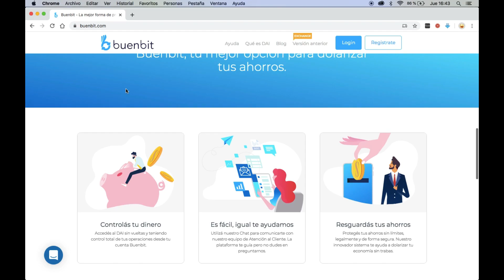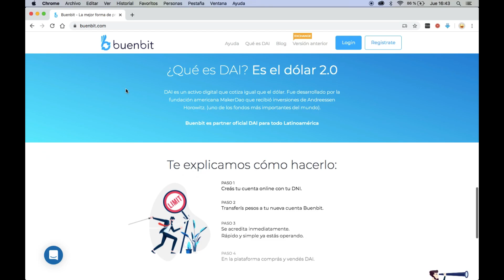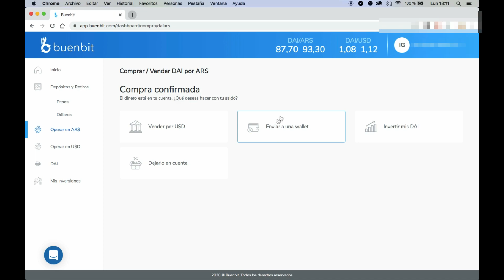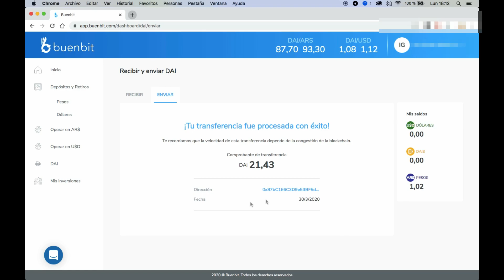🤑Cómo COMPRAR DAI en BUENBIT?✅TUTORIAL GRATIS (paso a paso)🤑